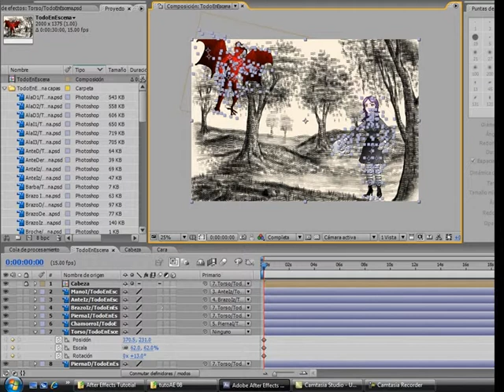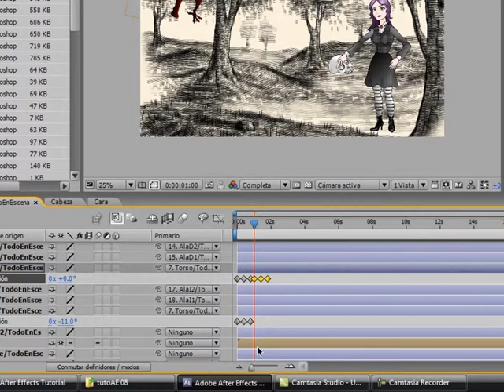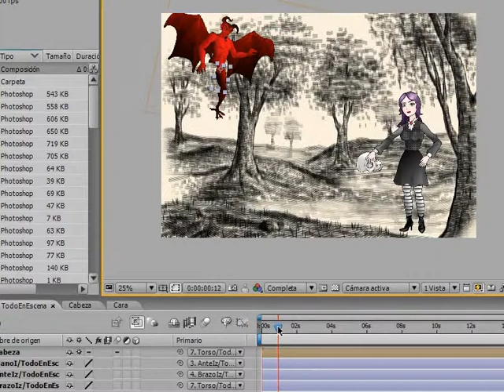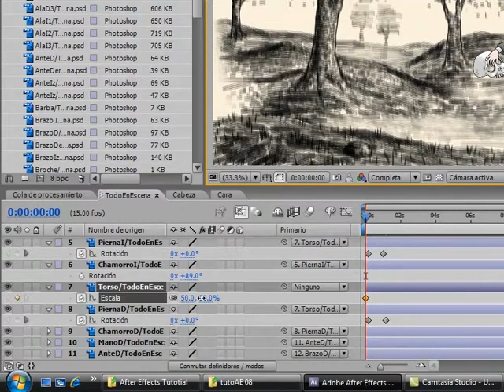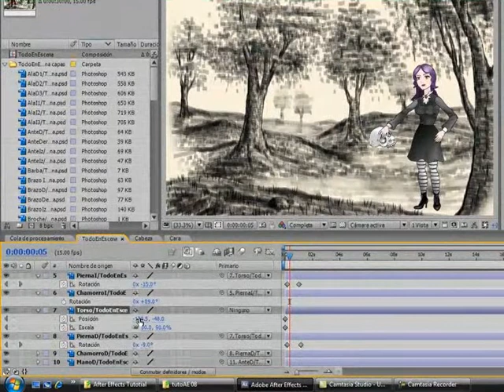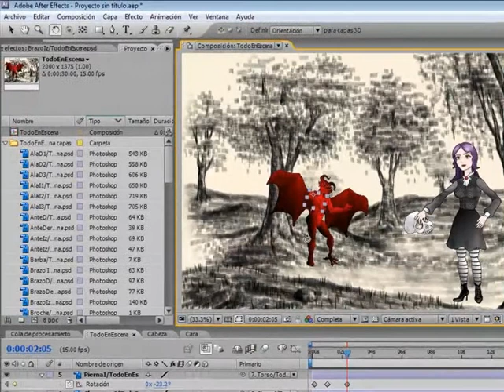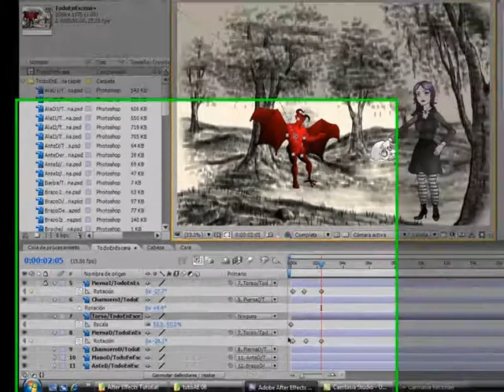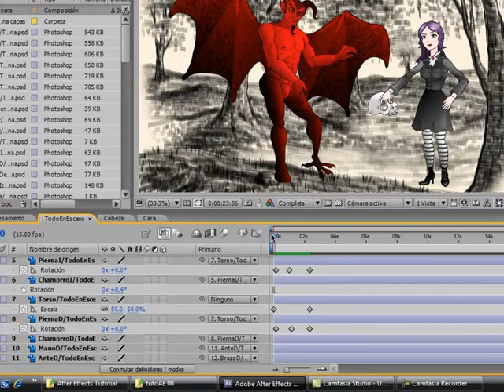photoshopae parte3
Uno de los tutoriales de animación de adobe after effects mas completos, desde novato hasta avanzado, puede crear animaciones, anuncios de tv, banners, caricaturas y rotoscopia, es un curso de nivel universitario:) Perfecto para obtener un conocimiento profundo de after effects. And intermediate to advance tutorial in after effects that covers most of its topics, narration is on spanish but you can follow up the videos, perfect for a deep after effects knowledge.